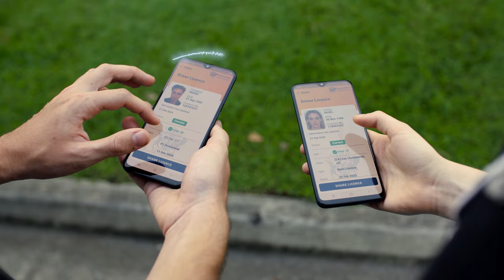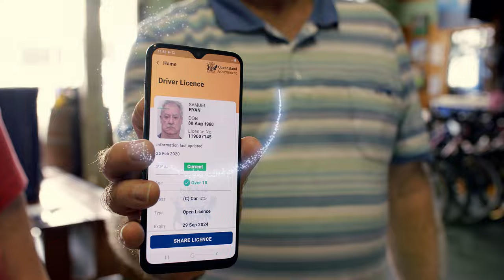Queensland's first Digital Licence